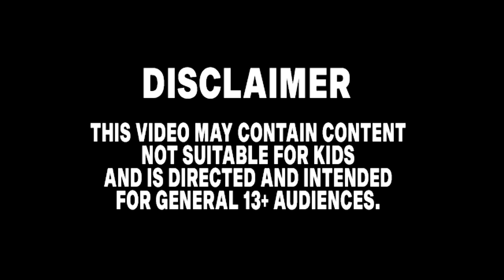Fire Sonic vs Sonic The Hedgehog Movie Choose Your Favorite Design For Both Characters 2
A side by side comparison of Tails Design in the Sonic The Hedgehog 2 Movie to the FIRE SONIC Design in the Sonic The Hedgehog Movie from 2022.

picture art -

image- JocelynMinions